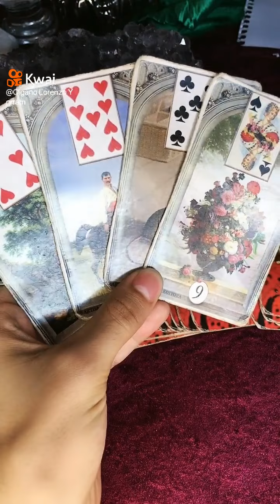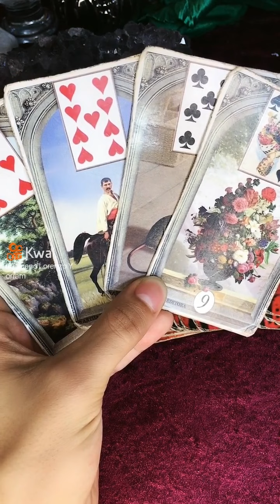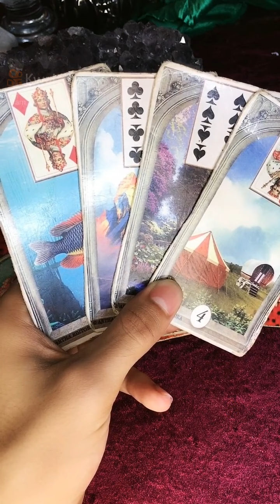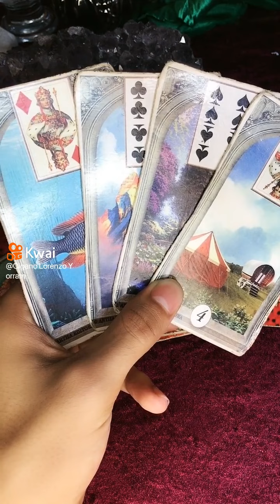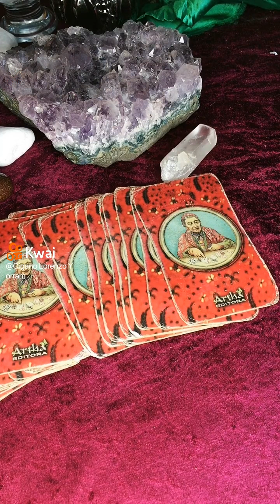PREVISÃO DOS SIGNOS DE CAPRICÓRNIO AQUÁRIO E PEIXES DE 2022